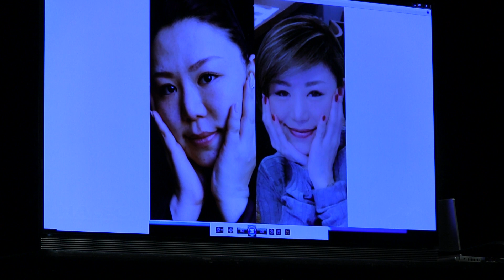トランスフォーメーションモデル BODYPLUS 2018 NICA JAPAN CHAMPIONSHIP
2018.7.1(日) 横浜市教育会館で開催された、ボディプラス 2018 ニカジャパン・チャンピオンシップの動画です。
今回の動画撮影にあたり、NICAJAPANの運営側からオファーがあり、なんとメディア席に招待されました。ヘッドジャッジの真後ろという、すごい席で撮影できました。NICAJAPANスタッフの皆様、本当にありがとうございました。
参加選手の皆さんは、ジャッジ目線で自分がどう見られているかを、ご確認ください。